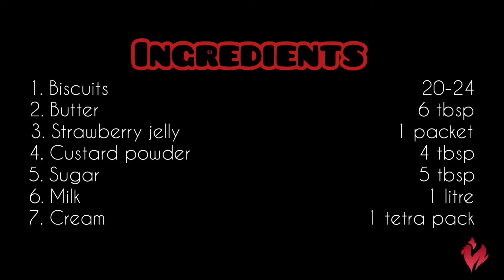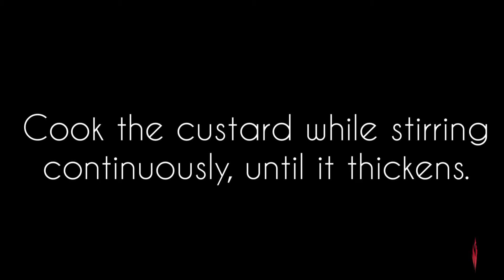Custard Delight || Meethi Eid Special || Recipe By Flames n Flavours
Salam!

Dear viewers, It gives me immense pleasure to take along you all and make you familiarize with the channel “Flames N Flavours” ‘
I welcome you to the best upcoming Youtube channel and hope this channel will really inspire you once practically followed. My dedicated team is fully committed to ensure that each recipe is fully qualified and gives away the desired taste and results, prior its consideration for upload. Each recipe is unique and presented after going through a variety of options and procedures. Once a recipe is approved by our team then the same is practiced and upon successful results, the recipe is introduced to our valuable viewers / visitors. We can imagine as to how tough this affair is, yet our morale remains high when we upload a quality and right stuff on this channel for our viewers.
Therefore, I, on behalf of my team, can assure you that following the recipe in letter and spirit will hopefully give you the best-desired results.
Most importantly, our focus is also drawn to introduce you with easy way of cooking of our easy and complicated recipes alike as we want you to be able to make it hassle free and without much complications.
GOD Bless you all and your family.

This Recipe is an Eid Special Recipe. Do try this on Eid or any other event.
Musician: @iksonmusic